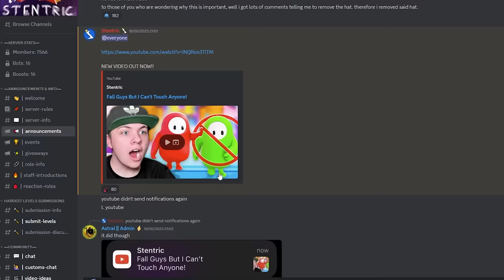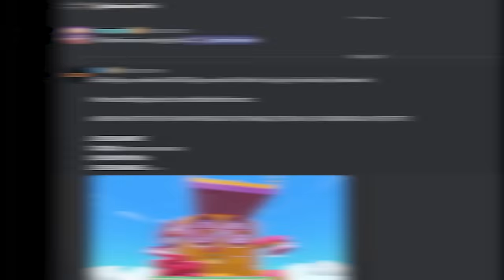Hardest Fall Guys Levels 4!